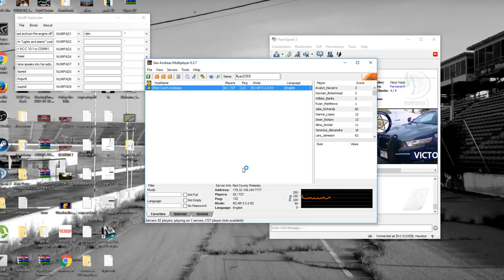[RCRP] Let's Play Ep. 188 - Shot off the bike!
TXD FIX: